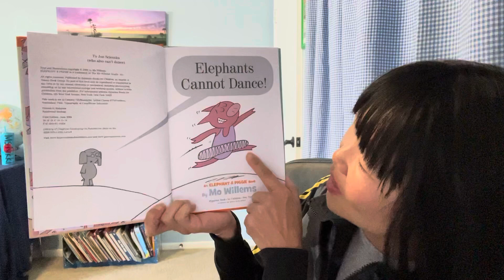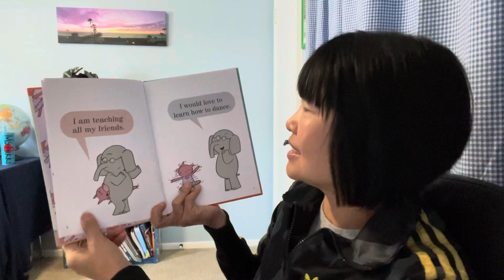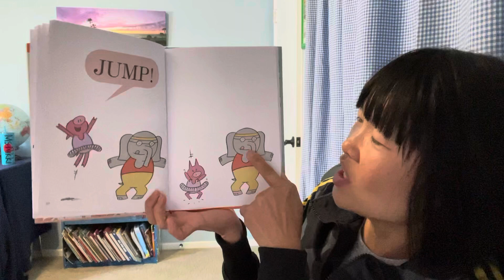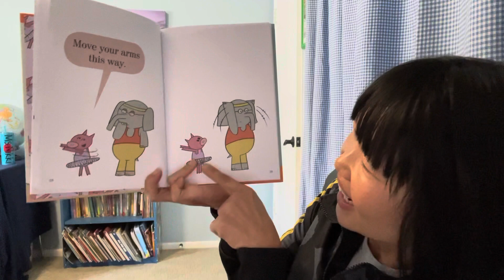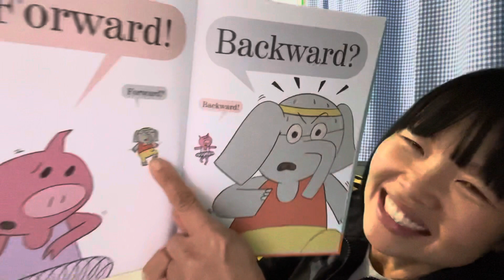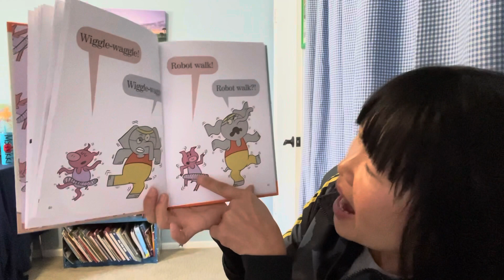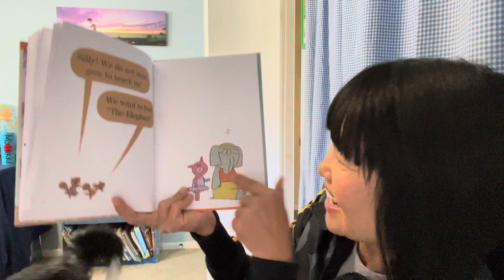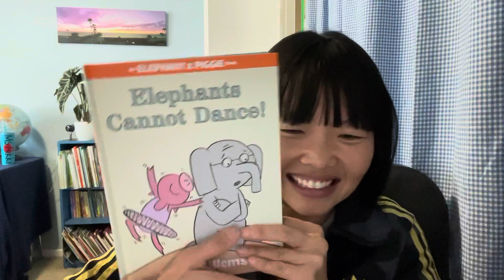Read Aloud of Mo Willems’ “Elephants Cannot Dance!”, an Elephant & Piggie Book